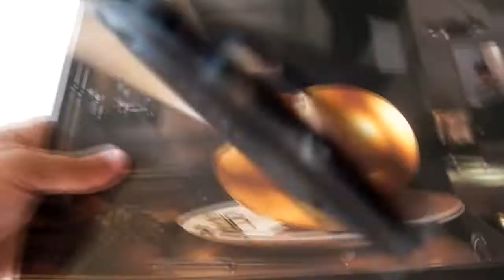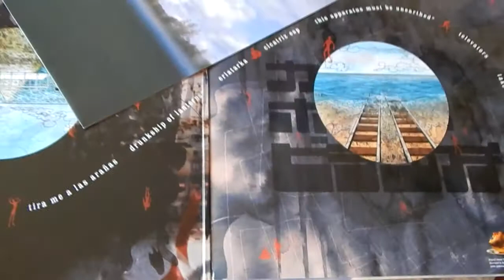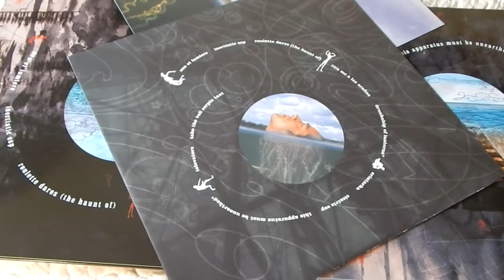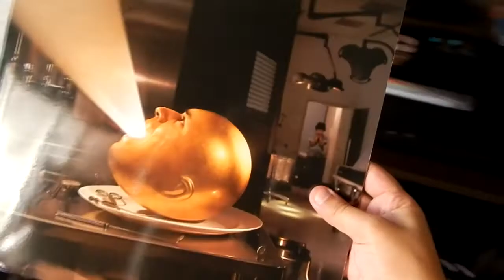The Mars Volta - Son et Lumiere / Inertiatic ESP (vinyl rip / Music on Vinyl reissue)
Artist: The Mars Volta
Composer: Cedric Bixler-Zavala / Omar Rodriguez-Lopez
Album: De-Loused in the Comatorium (2003)
Press: Music On Vinyl / MOVLP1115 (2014)

Equipament
Cartridge: Audio- Technica AT95E
Turntable: Gradiente DS-40
Receiver: Polyvox AP 3100
Software: Adobe Audition 3.0